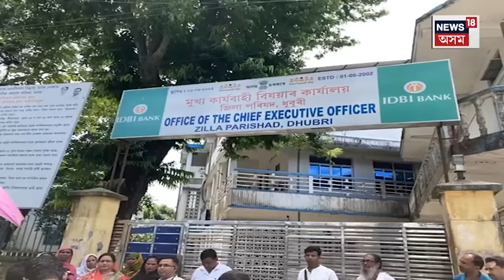CEO Arrested for Taking Bribe | ধুবুৰী জিলা পৰিষদৰ ঘোচখোৰ CEO বিশ্বজিৎ গোস্বামীক গ্ৰেপ্তাৰ